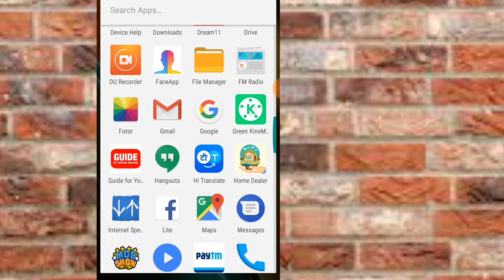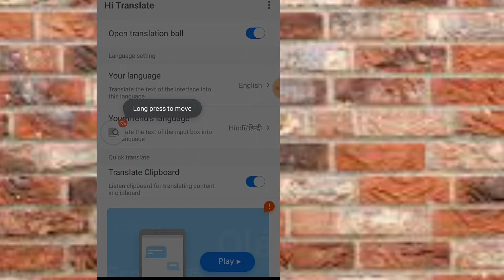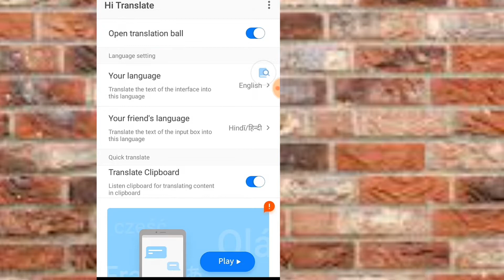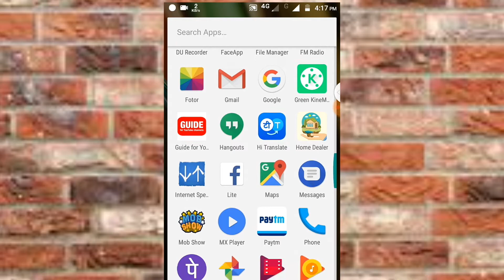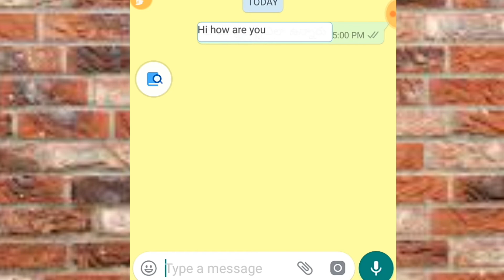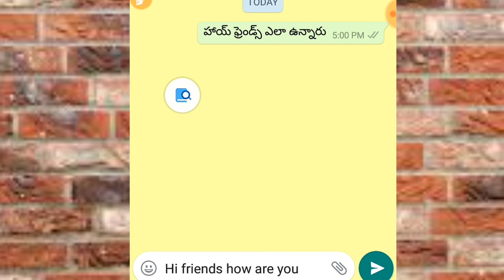how to type in telugu to English on Android 2018 Telugu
భాష ను మార్చడం  కోసం మంచి app. సులభంగా website & వేరే భాషలను అర్దం చేసుకోండి
Change language
Google translator reviews by Telugu
 translator app for Android language translator app for Telugu
Telugu language
How to change language
How to know another language
How to convert one language to another language
Best language app
Easily to read all website

దయచేసి వీడియో మొత్తం చూడండి

మీకు ఈ వీడియో నచ్చితే like చేయండి. మీరు like చేయడం వల్ల మాకు ఉస్తాహం వస్తుంది. దానితో మరిన్ని మంచి వీడియోలు చేయడం జరుగుతుంది.

మీ అభిప్రాయాలు సలహాలు సూచనలు సందేహాలను కామెంట్ల రూపంలో తెలుపగలరు.